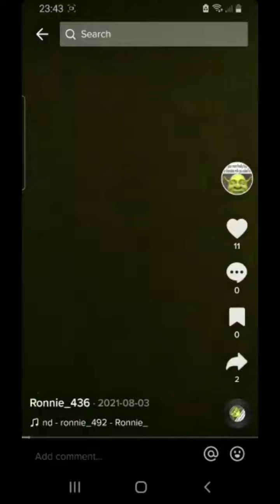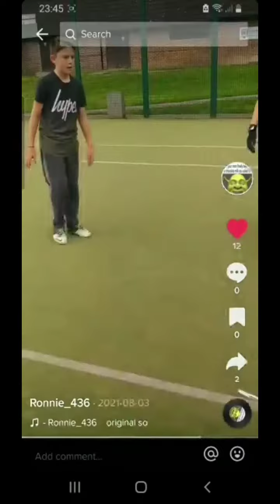nothing but net from last year